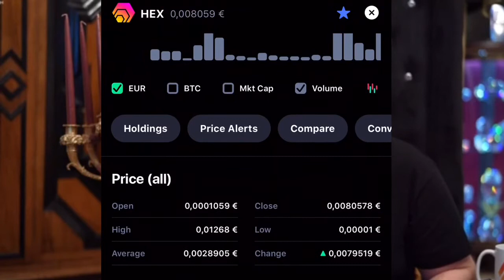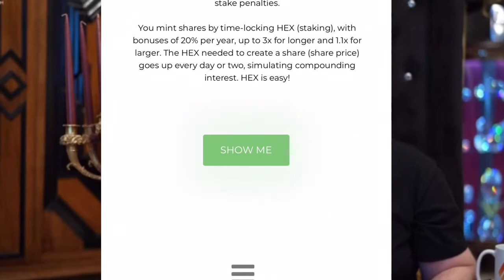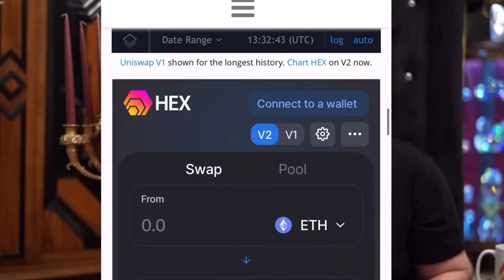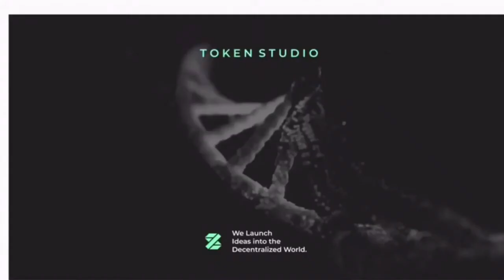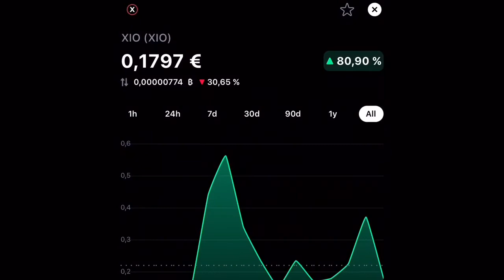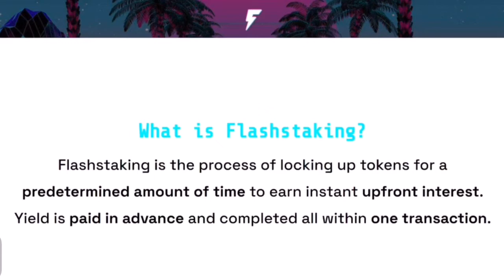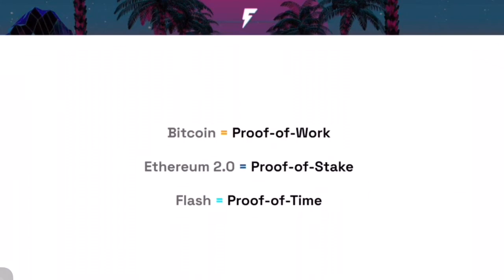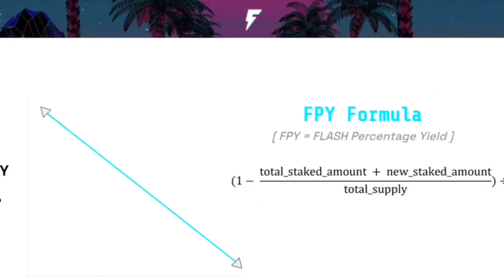2 projetos desvalorizados a seguir em 2021 - Hex & Blockzero